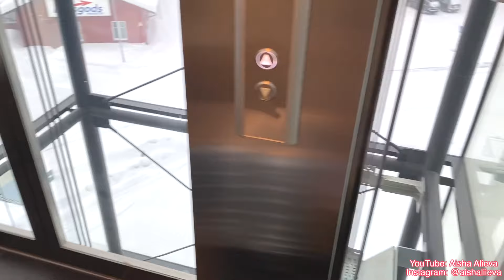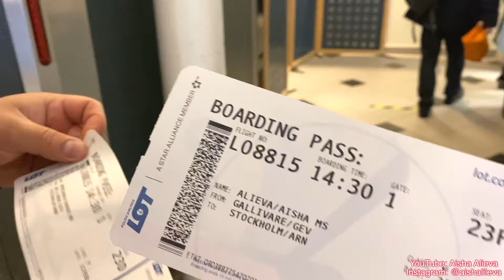XAMMASI UCHUN RAXMAT ADASI❤️ 6 YILLIK BAXTIMIZ DAVOMIY BO’LSIN💕 QIZLAJONLA XAMMELAGA RAXMAT ❄️🇸🇪